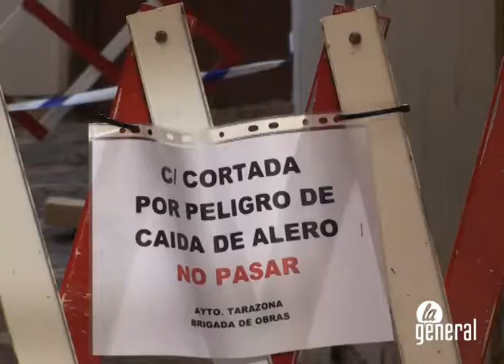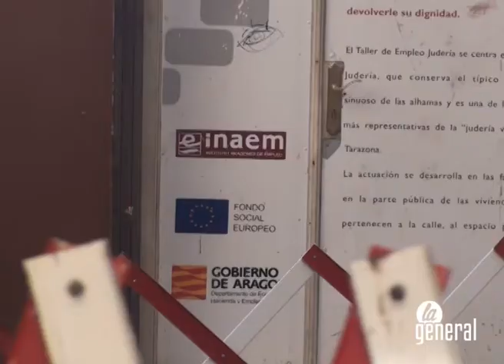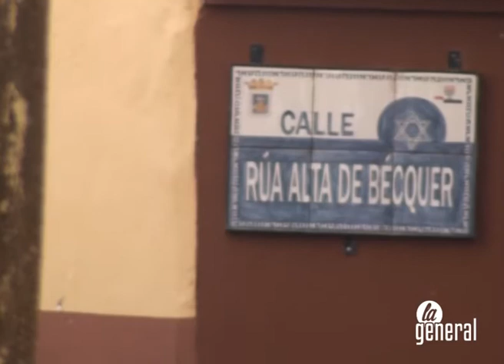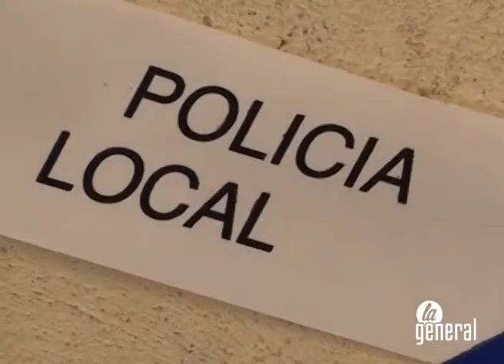La caída de un alero obliga a cortar una calle en la Judería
Cortada por peligro de caída. Así se encuentra esta calle del barrio de la Judería de Tarazona, tras el desprendimiento de parte de un alero. El inmueble se encuentra en estado ruinoso desde hace años, pero la propiedad no interviene. El Ayuntamiento podría expropiar el edificio si se viera obligado a rehabilitar el inmueble, en pleno casco histórico de la ciudad.